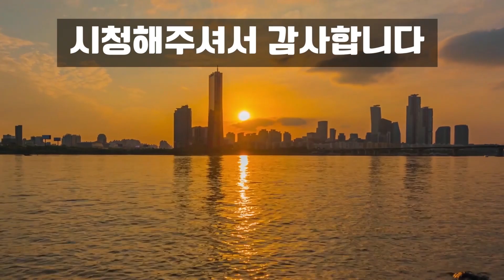만병의 근원인 몸속염증을 몰아낸다~나물맛도 뛰어난 이약초는?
혈압조절, 항암작용, 심장튼튼, 염증발현 억제, 골다공증 예방